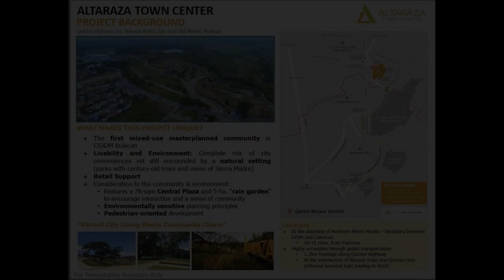1500 sqm ALTARAZA TOWN CENTER COMMERCIAL LOT FOR SALE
1500 sqm ALTARAZA TOWN CENTER COMMERCIAL LOT FOR SALE